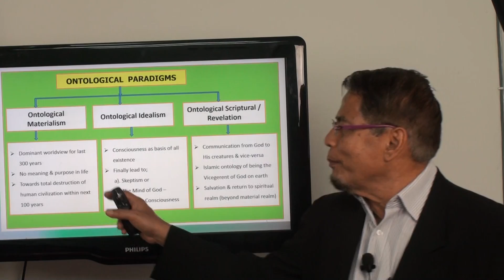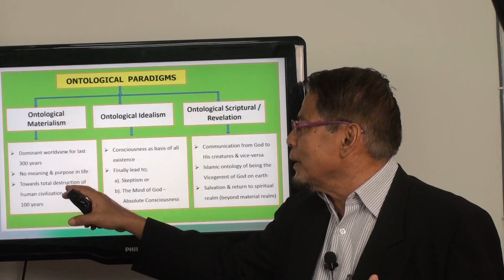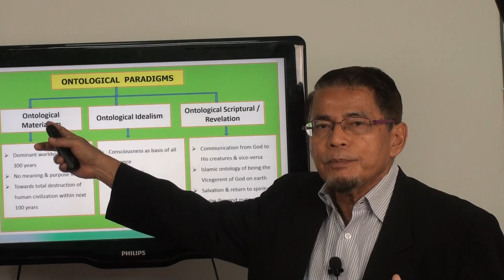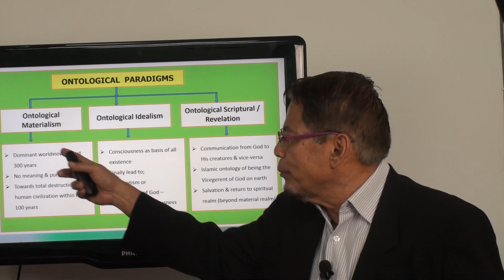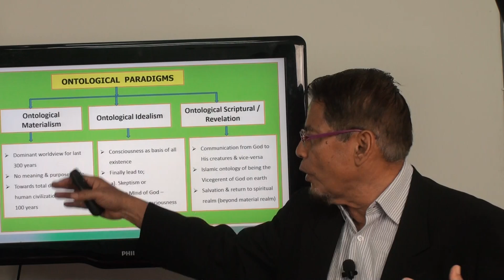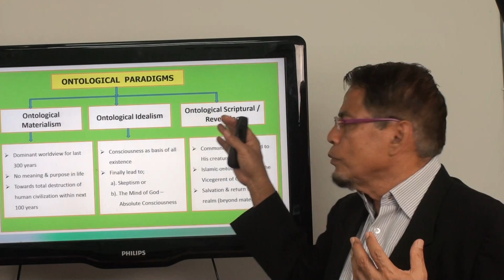Video 454: Islam - Heart of Love (V19): Ontological Paradigms on Materialism